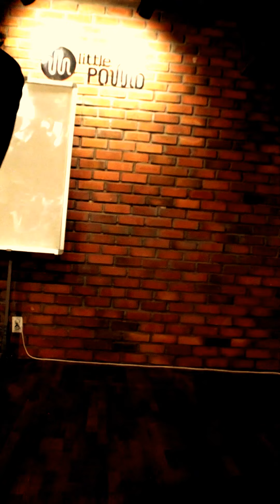[직캠] 리틀파운드 (광진구 구의동) - 불독 데뷔 100일 기념 정모 세이 몸으로말해요 게임 By 원래곱슬 (070204)